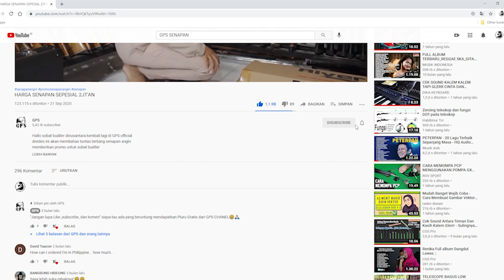[GIVEAWAY] BAGI-BAGI HADIAH GRATIS SPESIAL 3 PEMENANG. NO SKIP NO CLICKBAIT!!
Halo assalamu’alaikum sobat bedilers!!
Di video ini seperti biasa GPS akan memberikan informasi mengenai senapan angin, review, update stok, promo dan lainnya yang pastinya bermanfaat buat sobat bedilers semua. Pastikan simak video ini sampai selesai ya!

2. Follow instagram @gpsofficial123
3. Komentar divideo ini saran/masukan/do'a (komentar positif & mendukung lainnya)
4. Setiap orang boleh berkomentar sebanyak-banyaknya!
[SEMOGA BERUNTUNG☺️]